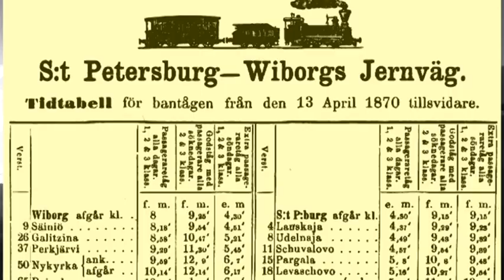Terijoki Rautatiet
Rautatien merkityksiä Terijoen kehitykselle